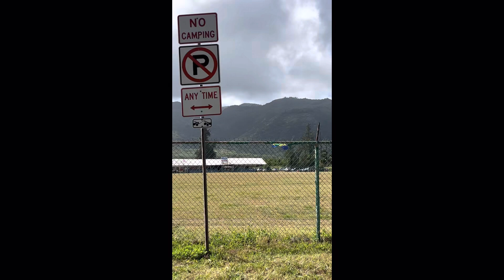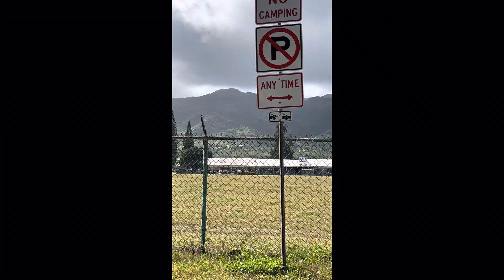Ka’ena Point State Park to Hale’iwa Beach Park!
Side trip to Ka’ena Point State Park, Dillingham Airfield and last stop Hale’iwa Beach Park for lunch and kids to play!